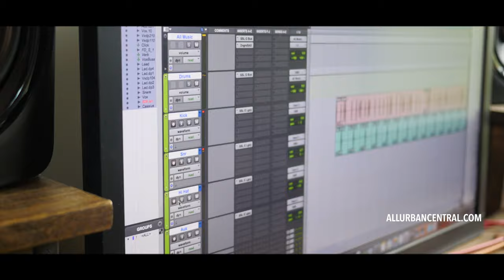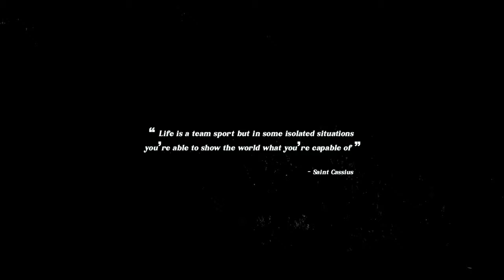Saint Cassius - Robert Horry Freestyle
Harlem Hip Hop Artist Saint Cassius samples himself and creates a beat from scratch to pay homage to 7-time NBA champion Robert Horry. The NBA legend's contributions went much further than a role player in clutch situations and compares uniquely with Cassius’ own resume. Last year, Cassius celebrated his first RIAA Diamond-Certified record for his contributions to Bruno Mars’ debut single, “Just the Way You Are,” and his business acumen led him to be a publisher of J. Cole’s highest streaming record to date; “No Role Modelz.” Now with championship accolades under his belt, Cassius is hitting shots for his personal music journey. “Robert Horry Freestyle” is the first in a series of releases that will precede his full-length debut, Balloons Don’t Sink, slated for Summer 2020 on his own label, Vinyl Crown Recordings.